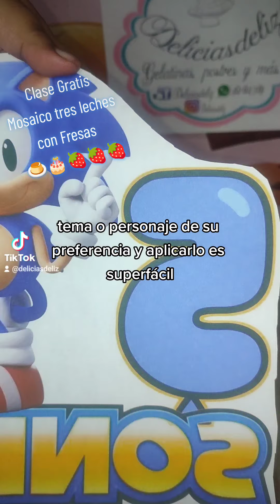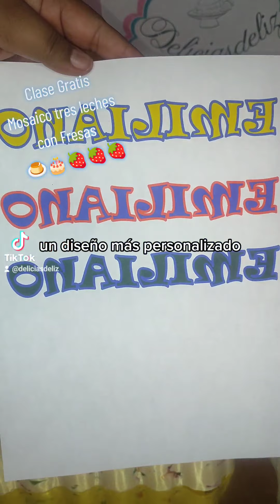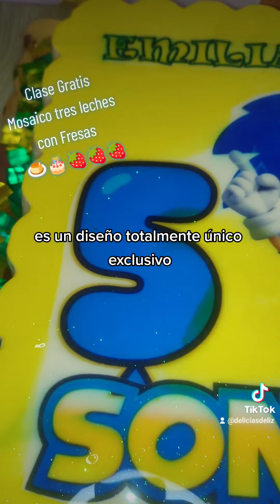Gelatina De 10 kilos 🪅🥳👩‍🍳 Maestra: Liz Echeverria🍨 Nombre Comercial: Gelatimoldes, Transfers y Más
Decorando Gelatina  Gigante de 10 Kilos
👩‍🍳 Maestra: Liz Echeverria
🍨 Nombre Comercial: Gelatimoldes, Transfers y Más
🤝 Descripción del Producto y/o Servicio: Moldes, Insumos, Materias primas y Cursos de Capacitación.

Aprende Arte en Gelatina
Nuestro Mundo de Gelatina